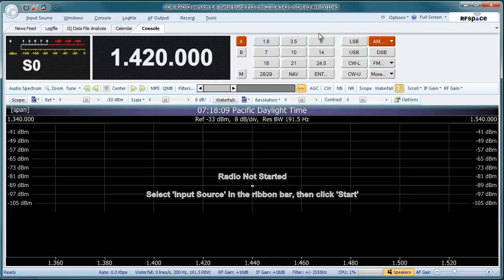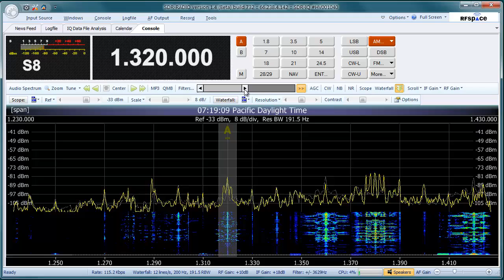Remotely controlled DXing with SDR-COM software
This video shows a "visit" at Joe, K6SAT. The log in via SDR-COM software is demonstrated, as well as tuning and the variation of the bandwidth. It ends with the logout. Thanks to the software wirters, as well as Joe!